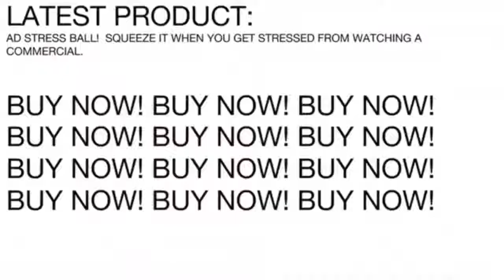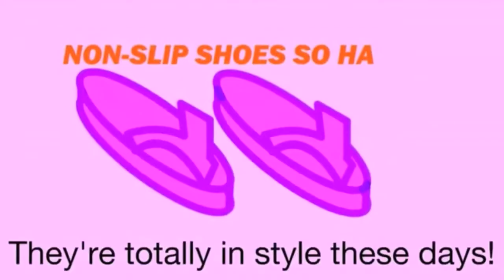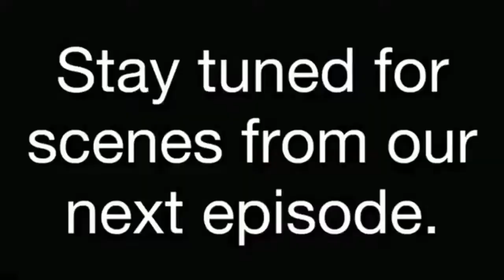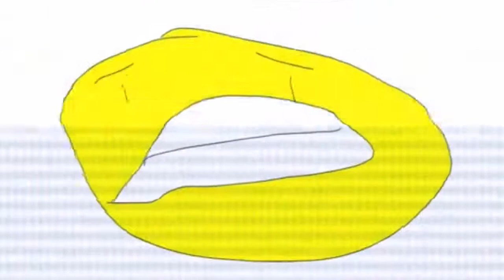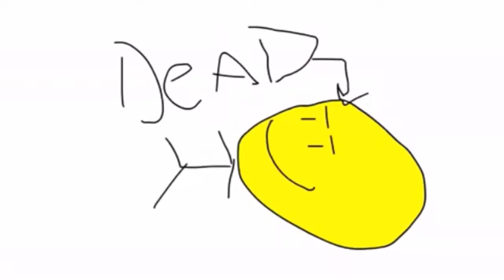BFDIA 6: The Time is Now!